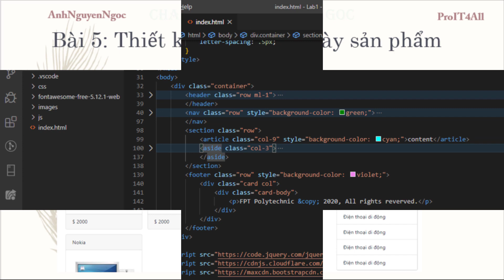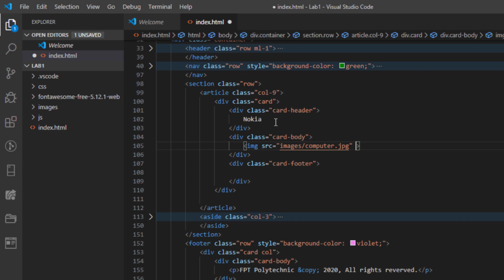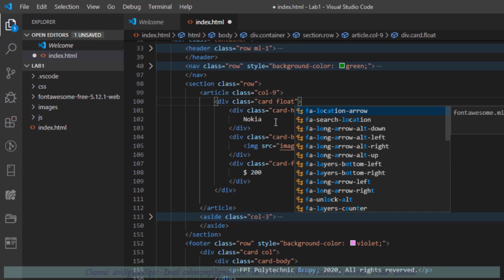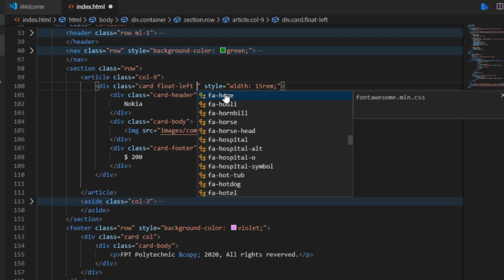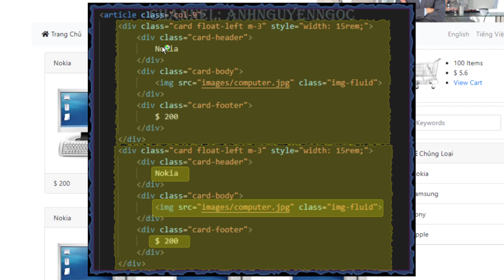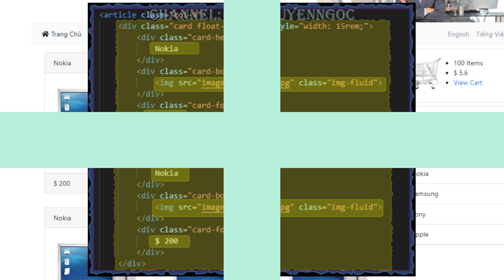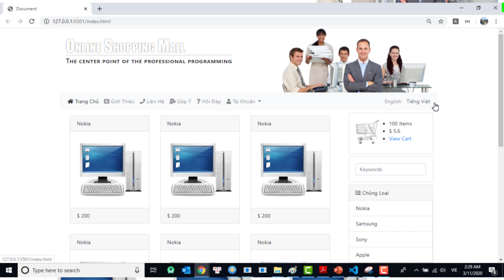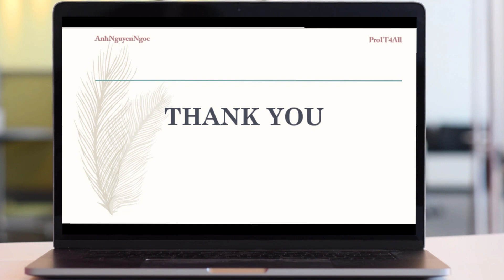Lab 1.B5: Sử dụng card hiển thị danh sách sản phẩm trong Bootstrap 4